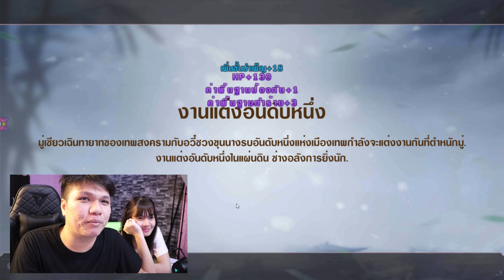เหนือจอมยุทธ ยังมีมนุษย์เมีย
ดาวน์โหลดมาเล่นกันเลยย กับเกม “Immortal Beloved เคล็ดอมตะ” เกมรักโลกออนไลน์ สไตล์ MMORPG กำลังภายในจีนสุดฮอต บนมือถือ ภาพสวยมาก เริ่มต้นการพจญภัยสุดโรแมนติกได้แล้ววันนี้ บนมือถือระบบ iOS และ Android

ระบบในเกมมีทั้งระบบ PK PVP ประมูลซื้อขายไอเทม สัตว์ขี่ กิลด์ ศึกสำนัก ขี่กระบี่ มีระบบอีโมติค่อน18+ ให้นัวเนีย กอด จุ๊บ กับเพื่อนในเกมด้วยนะ อิอิ

กรอกโค้ดนี้ในเกม AFHKKAD2 รับไอเทมฟรี!
[ โค้ดนี้ใช้ได้แค่ไอดีละครั้ง จำกัด 4 พัน ID ให้ไวเลย !!! ]

Facebook ส่วนตัว